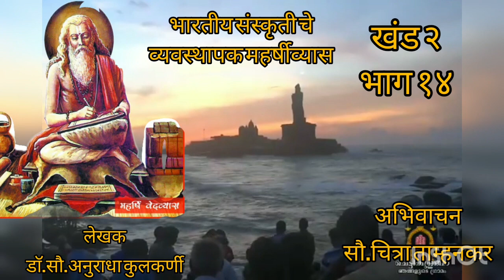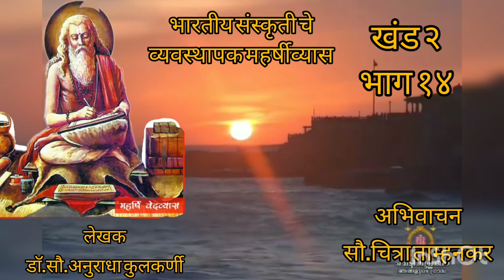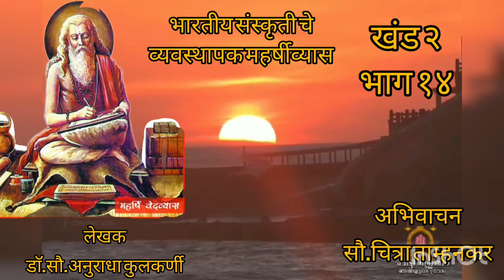भारतीय संस्कृती चे व्यवस्थापक महर्षीव्यास।खंड २ भाग १४